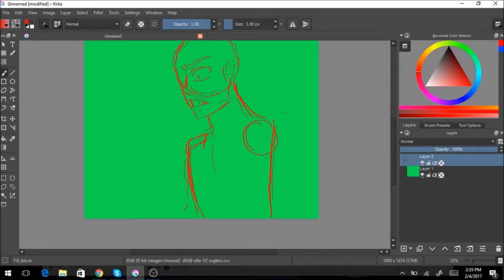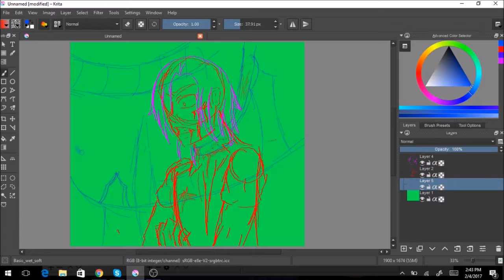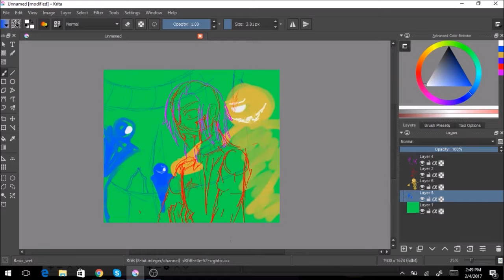When You're Not Inspired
Really just spit balling with this one.